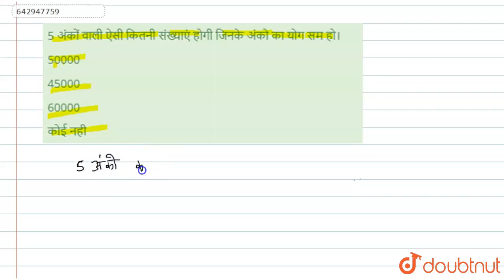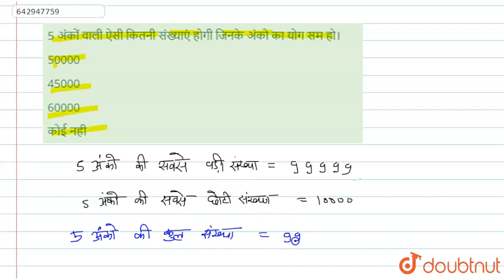5 अंकों वाली ऐसी कितनी संख्याएं होगी जिनके अंको का योग सम हो। | 12 | क्रमचय एवं संचय | MATHS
5 अंकों वाली ऐसी कितनी संख्याएं होगी जिनके अंको का योग सम हो।
Class: 12
Subject: MATHS
Chapter: क्रमचय एवं संचय
Board:IIT JEE

👉 Have Any Query? Ask Us.